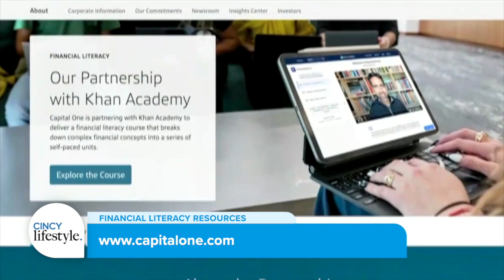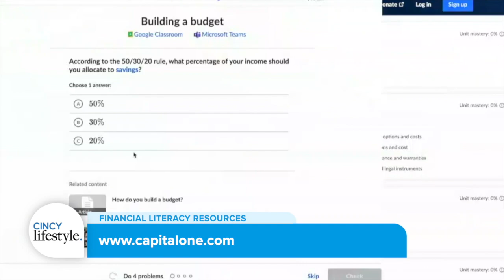Unlock the Tools to Financial Success | Cincy Lifestyle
Financial literacy is more than just numbers—it’s about creating a secure future. Sanjiv Yajnik, President, Financial Services at Capital One shares the basics of budgeting, saving, and tackling big expenses like college and cars.